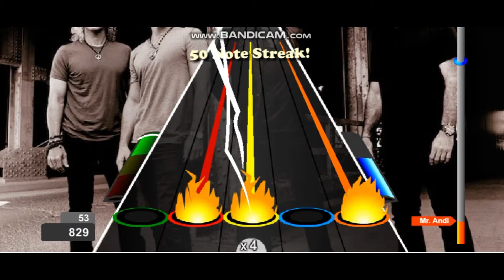GUITAR FLASH = Bon Jovi - It's My Life EXPERT (11298)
Band : Bon Jovi
Song : It's My Life
Album : Crush (2000)
Genre : Pop Rock, Rock
Power : 3-2-2-4